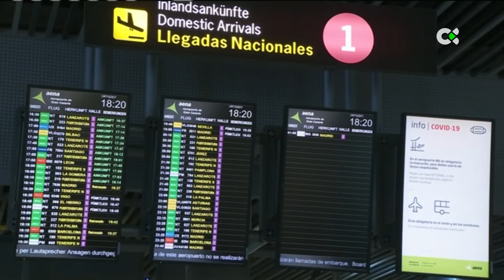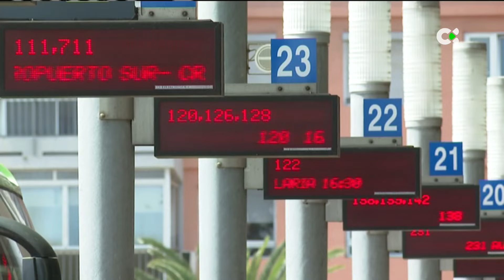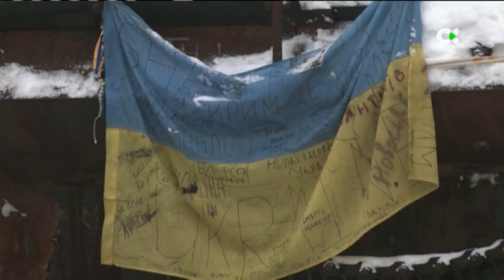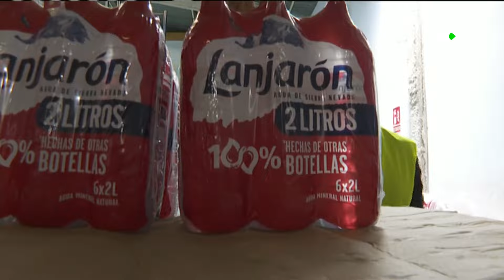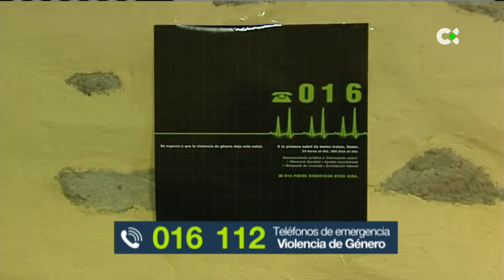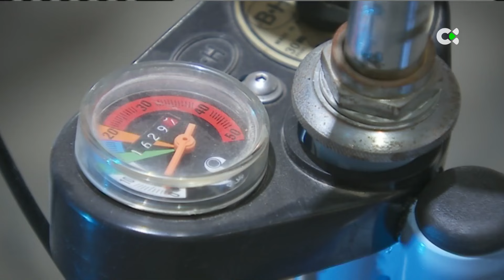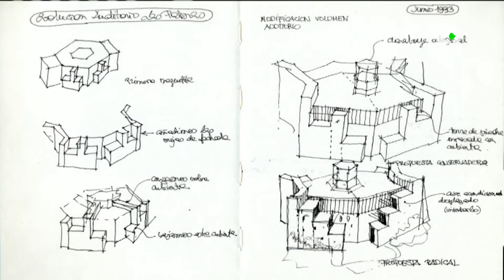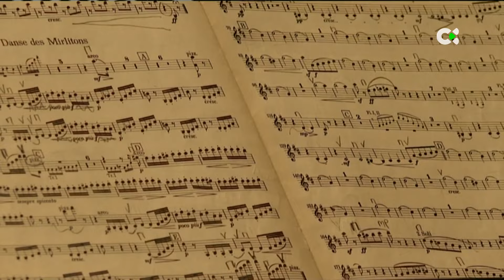Telenoticias 2 | 05/12/22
La actualidad de este lunes, 05 de diciembre de 2022, en TN2Canarias